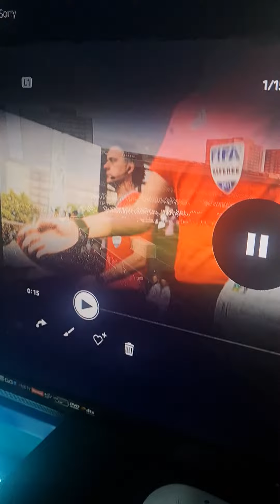messi vs ronaldo